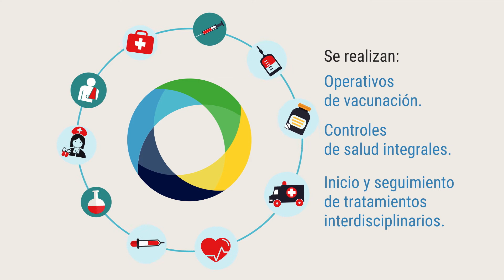Redes de Hospital Nacional Laura Bonaparte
Con un equipo interdisciplinario de profesionales, el Departamento de Redes del Hospital realiza una trabajo en territorio para dar una respuesta conjunta a las necesidades de salud.